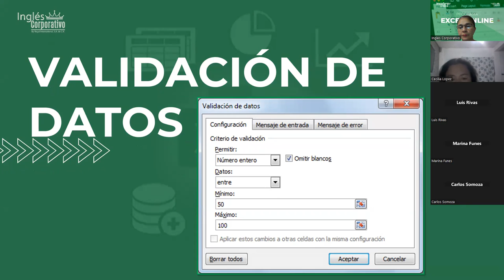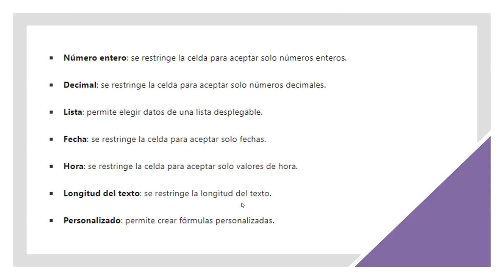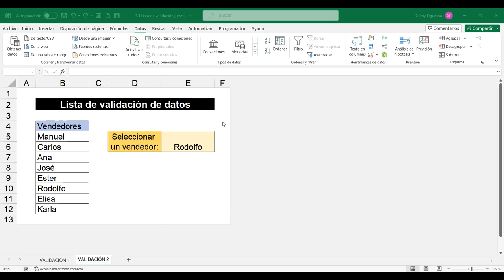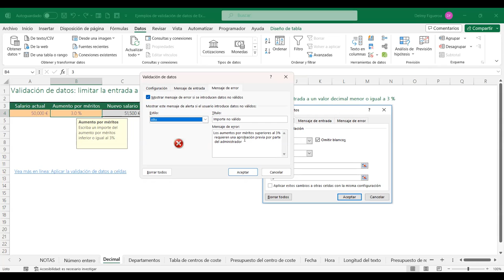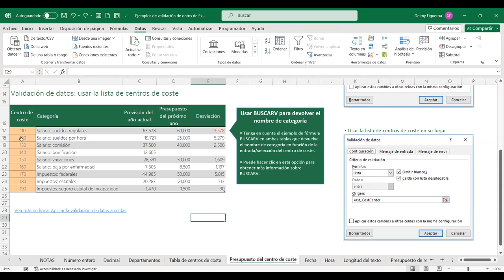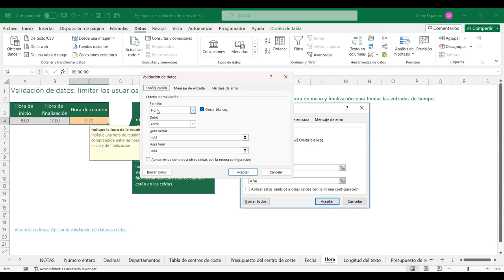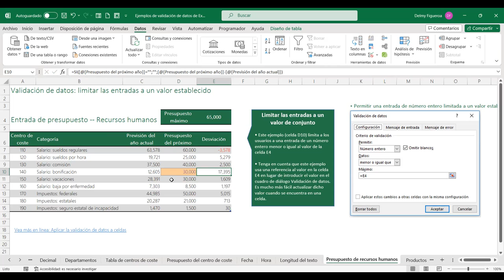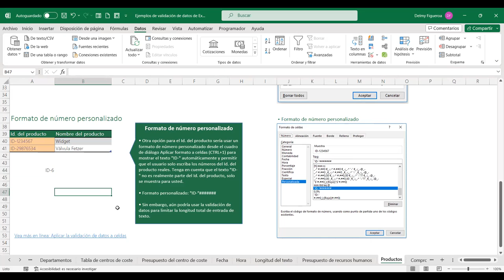SESION 12-20/10/2023-EXB-01-7-8-PM-10-2023-FIGUEROA-VALIDACIÓN DE DATOS